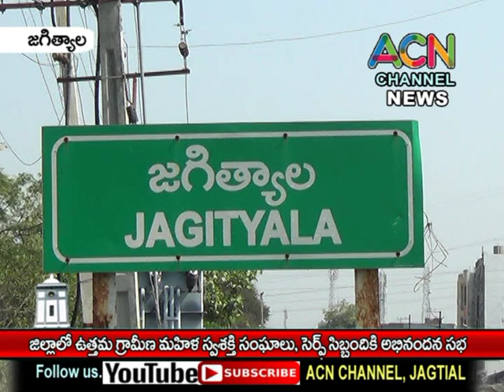జగిత్యాల జిల్లాలో ఉత్తమ గ్రామీణ మహిళా స్వశక్తి సంఘాలు, సెర్ఫ్ సిబ్బందికి అభినందన సభ